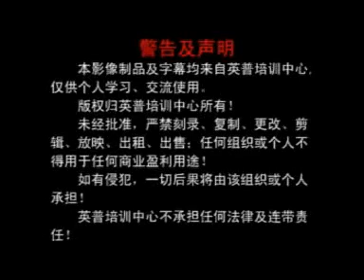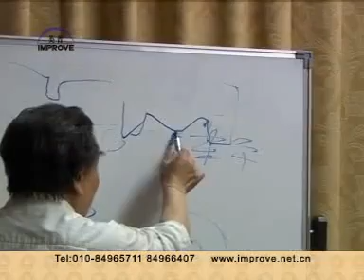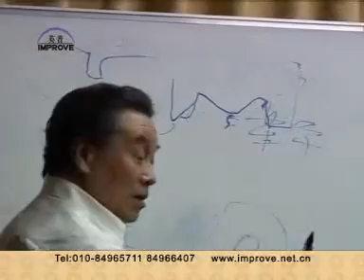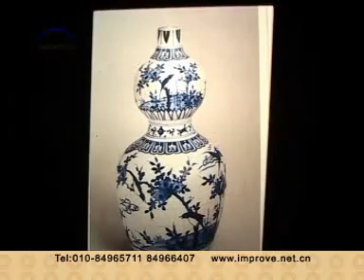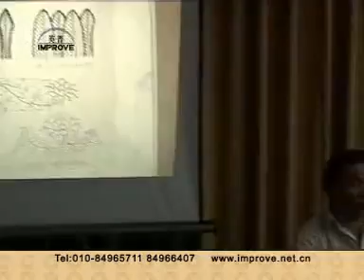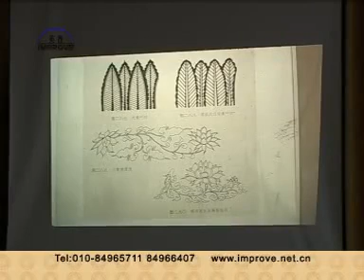李辉柄讲瓷器鉴定（八）